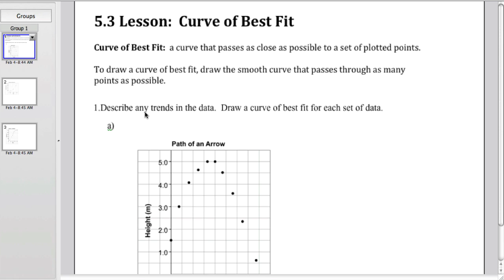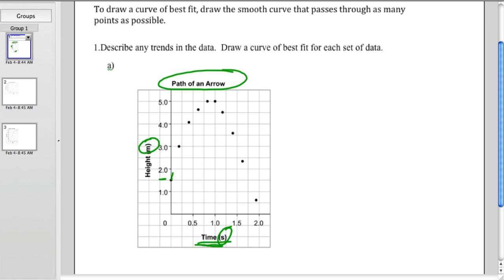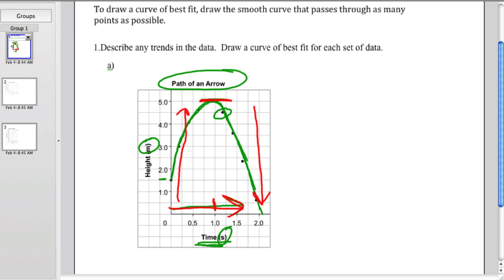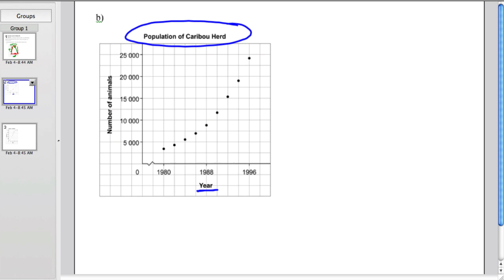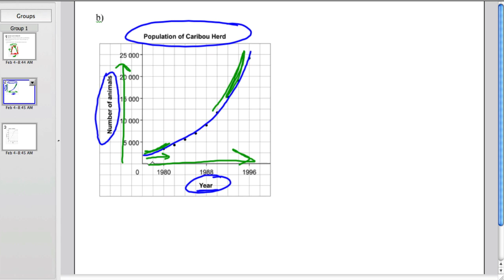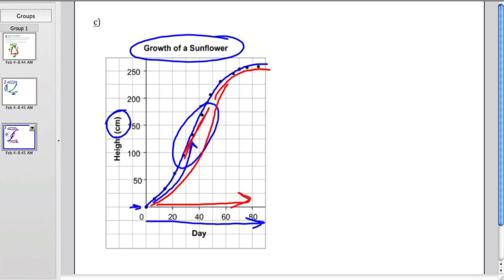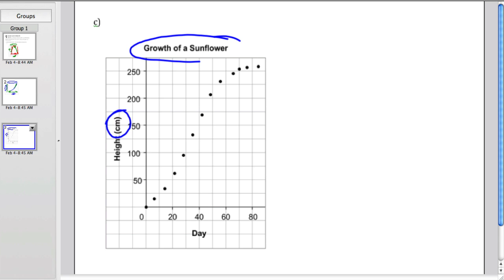5.3 VIDEO Lesson Curve of Best Fit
Drawing a curve of best fit on a scatter plot.